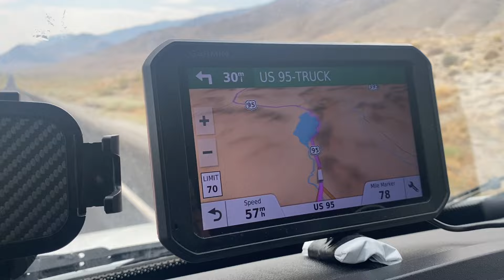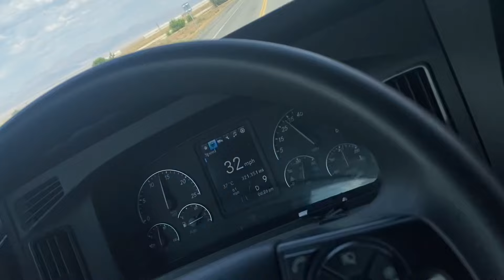რას ინახავენ ნევადაში?..